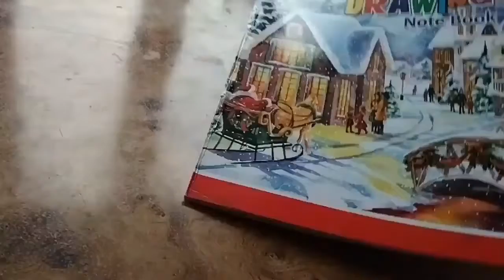Speed drawing Tanjiro Kamado from Demon Slayer | Black Art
Hey guys , In this video I am going to draw Tanjiro Kamdo from Demon Slayer . I hope you enjoy the video .

This is video in which I am going to draw Tanjiro Kamdo from Demon Slayer . In realtime it took me 3h12m .
Materials I used -
Oil Pastles-